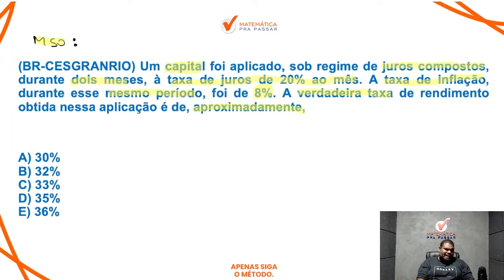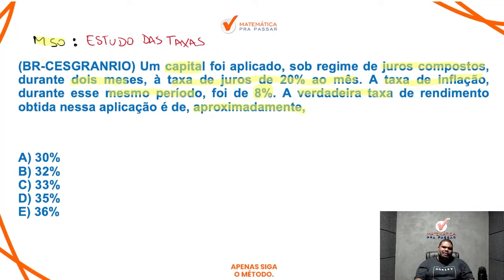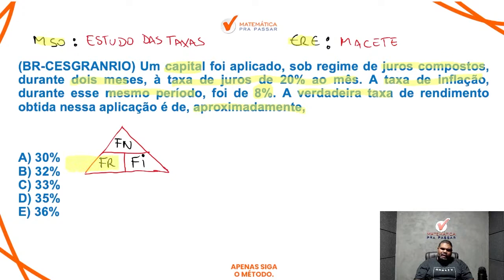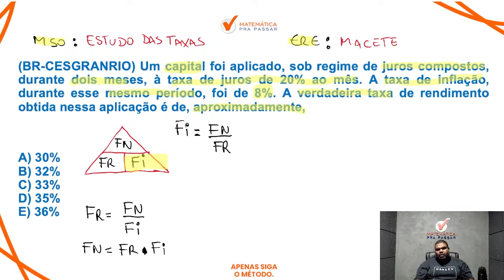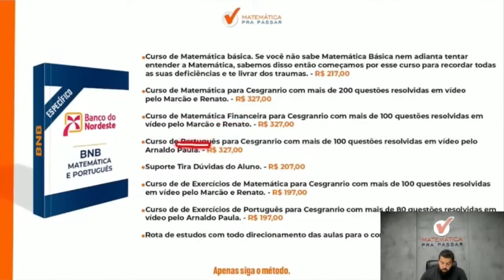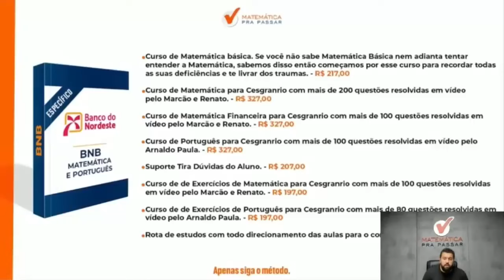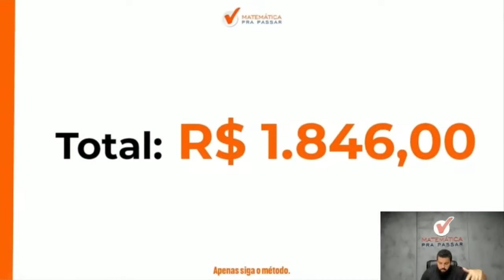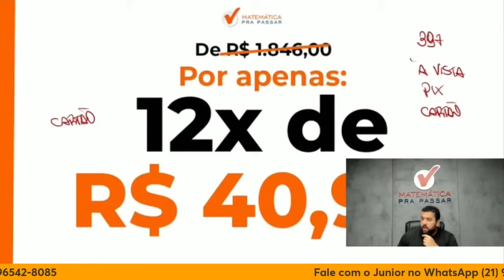Matemática Financeira para BNB | Estudo das taxas nunca foi tão simples